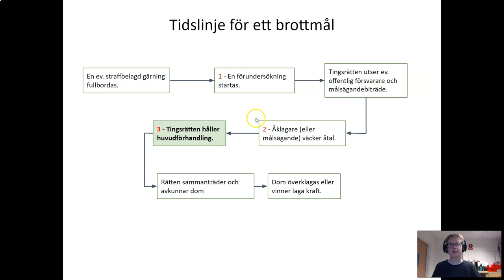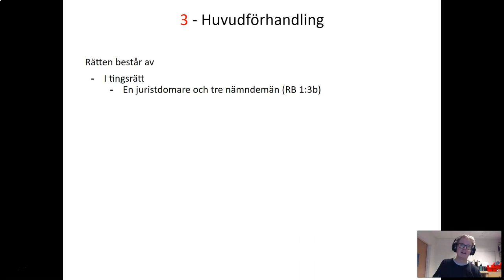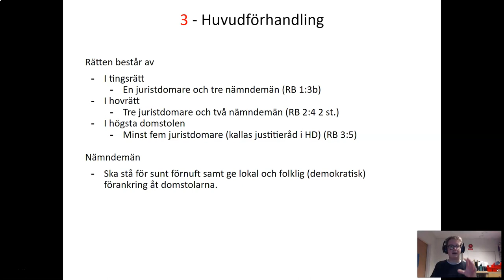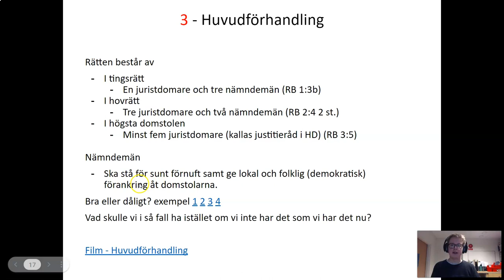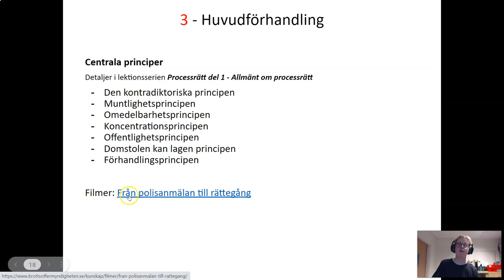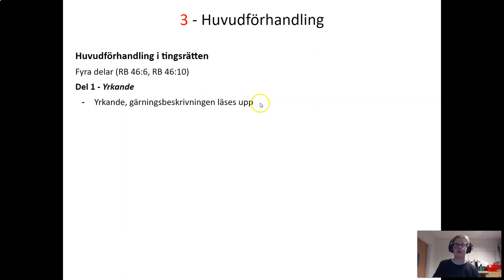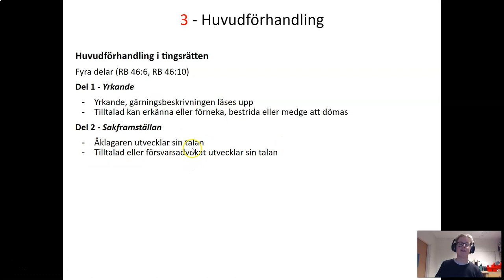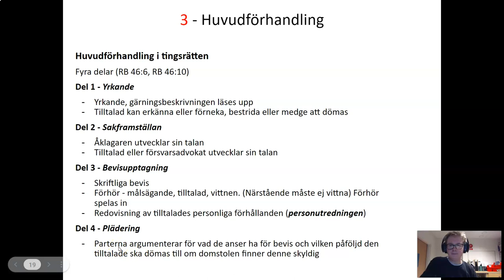Brottmål - Del 7 - Huvudförhandling